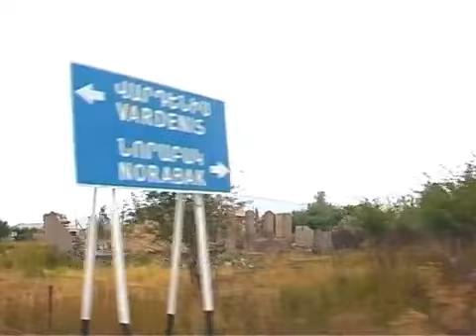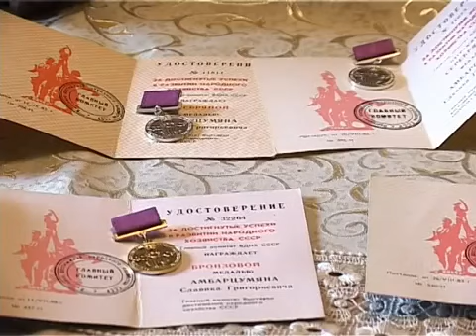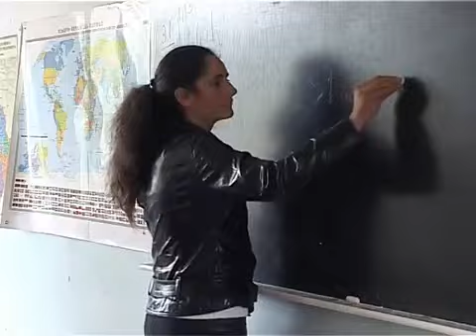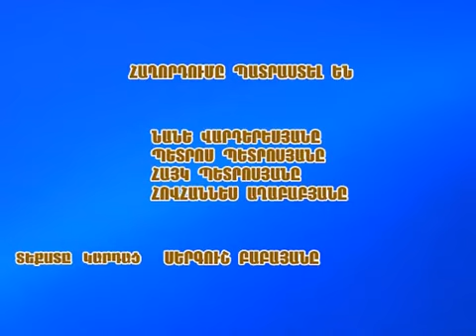Göyçe mahalının Nermanlı kendi 2012